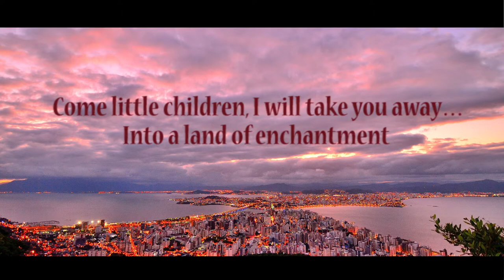The Byzantine Jewels : Heart of Bellaridon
BlueRose Publishers presents " THE BYZANTINE JEWELS : Heart of Bellaridon "

ABOUT THE BOOK : Making friends and keeping friendship forever is particularly hard. But, what if it is prophesized that the friends will meet? What if it is destined that the friends will never leave each other even if the whole world is against them? Amy always thought that she was a normal girl with a normal life, living in a normal world. But really, who was she kidding? Nothing about her was normal. Neither her sparkling mischievous violet eyes nor her messy jet black hairs are normal. On the eve of her twelfth birthday, Amy, along with her sisters and mother went to a place that proved that this world was beyond actually what it seemed like. All secrets come out and the little normality left in her life, too, breaks loose. Will she find her friends or stay alone like an outcast? Was that prophecy true? What if it was wrong? Join Amy Millicent, Katie Alford, Cedric Aspen, Yamini Srivastava, and Holly Yvonn on their magical journey as they discover their friends and foes. Will they stay together or break apart like some loose strings of thread? Will they grow stronger or become weak as a twig? Find the story of five gems. However and whatever it seems like, in the end, the world is made up of jewels. A story of friends from different countries, their magical bonding and togetherness, struggle and fondness, mystery and fun, aspiration, inspiration and perspiration.